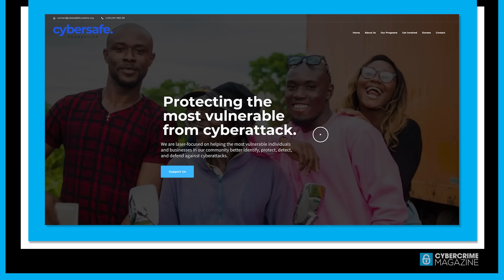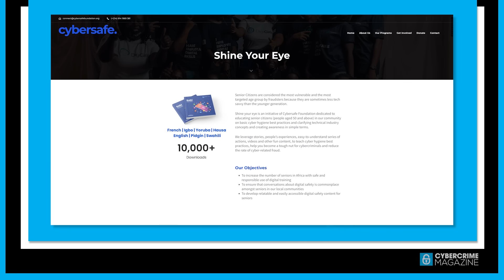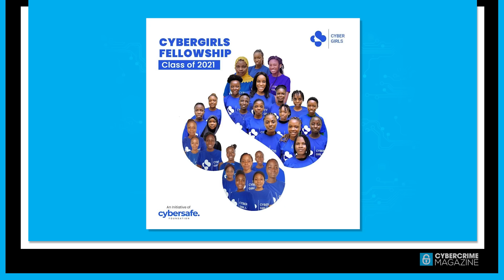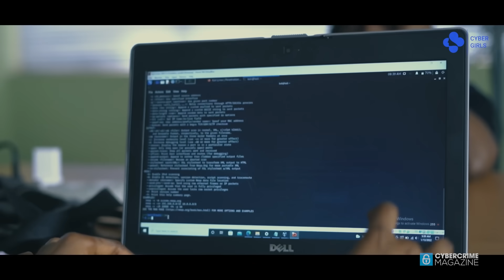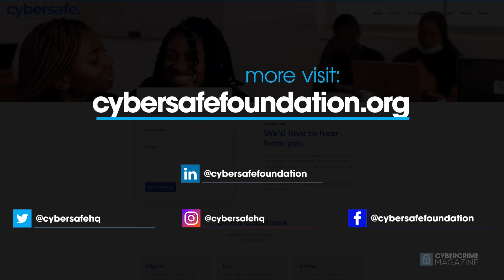Confidence Staveley: World-Class Cybersecurity Expert. Lagos State, Nigeria.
Confidence Staveley is Africa's Most Celebrated Female Cybersecurity Leader, Talent Developer, Global Speaker, Awareness Evangelist and Gender Inclusion Advocate.